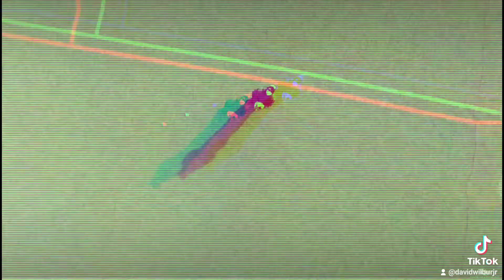Welcome To DJ Dribble Dubz Drone World 2022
Hello everyone this is just a little something I created in my own little unique kinda way and wanted to share this little video with the world about DJ Dribble Dubz Drone World!!